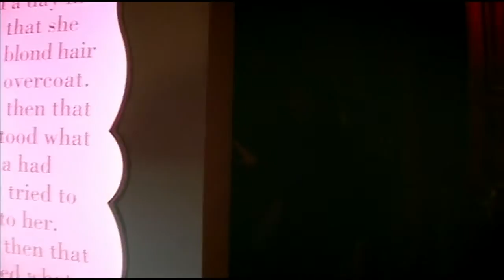Savile Row Documentary Clip 4